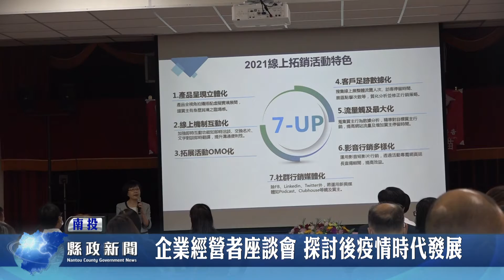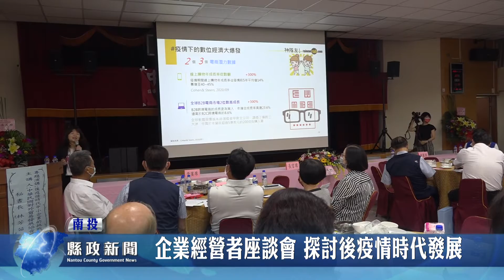企業經營者座談會 探討後疫情時代發展｜南投縣政新聞 20210511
南投縣工業會「第16屆第二次會員大會暨企業經營者座談會」在南投市南崗工業區南崗會堂舉行，大會由工業會理事長施銘芳主持，縣長林明溱非常重視企業在疫情時期的經營，特別前往關心，他表示，企業在開發新產線、新產品，或是貿易上需要幫忙的地方，縣府都會全力協助。